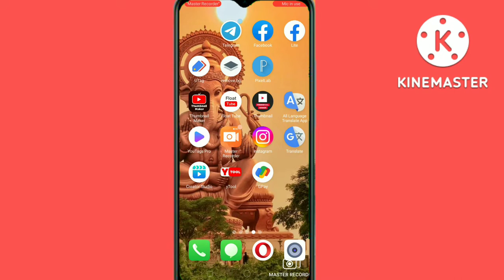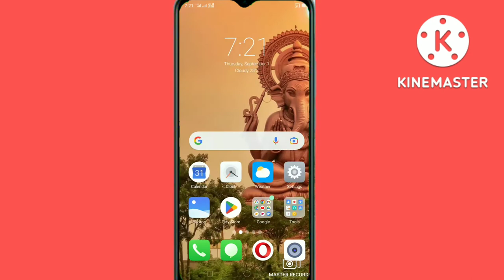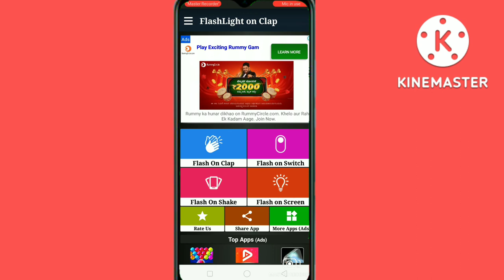ಕೈ ಜೋಡಿಸಿ ಚಪ್ಪಾಳೆ ಹೊಡೆಯಿರಿ ನಿಮ್ಮ ಮೊಬೈಲ್ flashlight ಆನ್ ಆಗುತ್ತೆ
flashlight on
flashlight video

like madi ✓